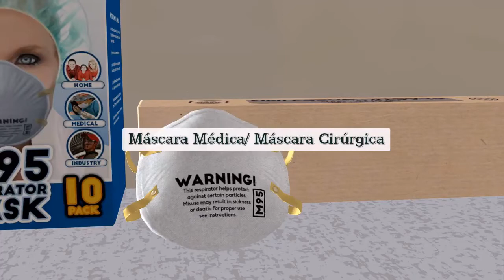آموزش زبان پرتغالی برزیلی | در مطب دکتر | قسمت ۱ #2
آموزش زبان پرتغالی برزیلی رایگان
آموزش زبان پرتغالی برزیلی
یادگیری پرتغالی برزیلی